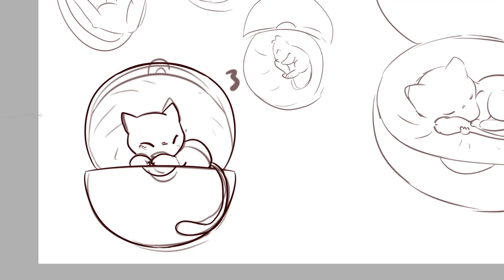How to Draw Mew! (Speedpaint)